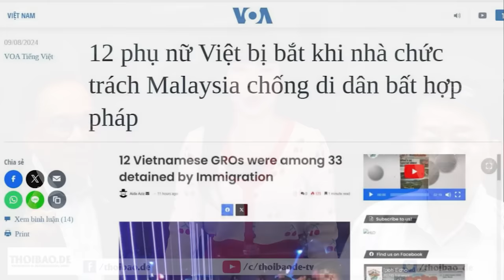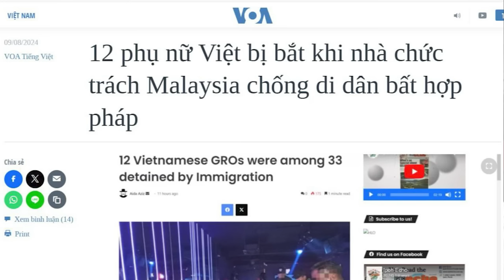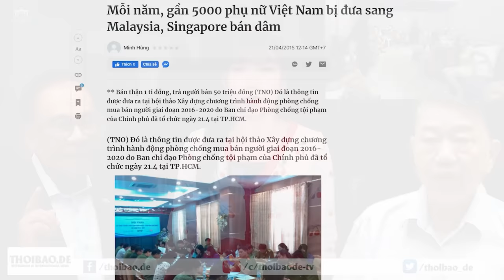Tại sao ông Tô Lâm vừa lên, 4 Ủy viên trung ương mất chức?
Việc có đến 4 ủy viên Trung ương Đảng bị cho thôi chức, ngay trong ngày ông Tô Lâm lên làm Tổng Bí thư, vừa là dấu hiệu cho thấy công cuộc chống tham nhũng sẽ không ngừng nghỉ, vừa là động thái răn đe, để củng cố quyền lực của ông Tô Lâm.

Xem bài chi tiết tại:
Hoặc: